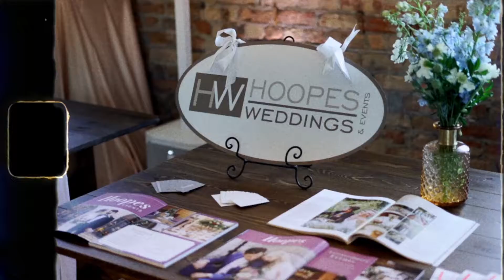Crescent Hall's Open House Highlight Film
Did you know we do commercial work too? This is a great example of what we do to highlight our favorite wedding vendors and their spaces. This was taken a Crescent Hall's Open House in Sandy, Utah.

▼ ▽ Find Lexi Rabelo Films

▼ ▽ ABOUT LEXI RABELO FILMS

My name is Lexi and I am the owner, main cameraman, editor and business manager of Lexi Rabelo Films. My husband, Daniel, is the secondary cameraman (aka the super 8 guy) and also the Drone Pilot. Together we make sure your wedding day is nothing short of incredible!

We specialize in creating heartwarming and nostalgic love stories for adventurous couples. Soon enough, you'll discover we're both huge 80's music fans - the only thing we love more is story telling!